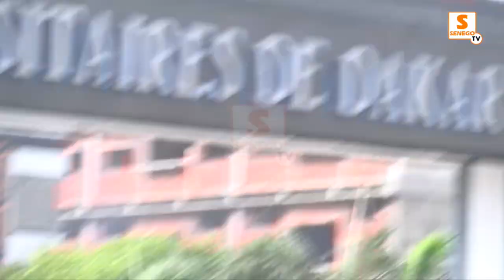EXCLUSIVITE LES TEMPS FORTS DE LA M@NIFEST@TION DE SOUTIEN DES ETUDIANTS DE L'UCAD A CEUX DE BAMBEY